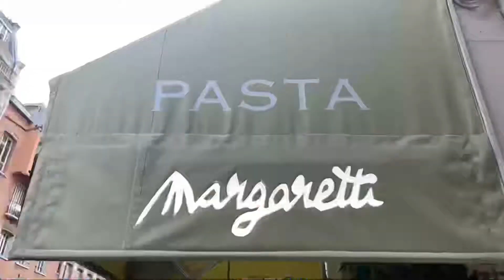Ta dernière quête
Pour tous les iconers qui finissent le processus d’inscription voici les derniers éléments à nous fournir. Merci et à très vite.

Toute l’équipe d’Icono

Quête formation vente inscription méandres B2B sales